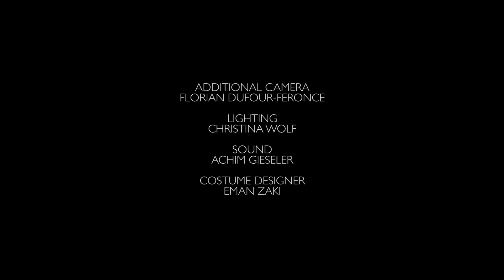Café am Nil 2015-Solo Joumana-Ama Barowa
Oriental Song
Dance & Choreography: Katharina Joumana
Band Mazzikatea Europe
Show: Café am Nil 2015 at the Ufa-Fabrik Berlin
Costume: Eman Zaki
Organized by Katharina Joumana
Camera & Videoproduction: Michael Homa
Light: Christina Wolf